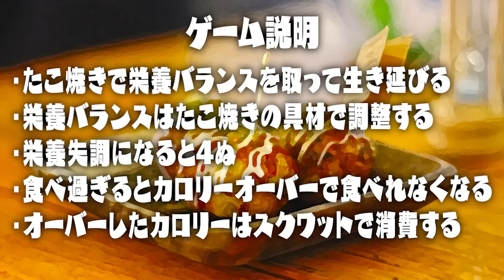【まとめ】カオスすぎる常MOS『たこぱサバイバル』面白シーンまとめ【大空スバル/猫又おかゆ/大神ミオ/常闇トワ/ホロライブ切り抜き】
訂正：メンバー紹介のテロップ「SMOK」→「常MOS」
▼元動画
2023/2/9

▼利用させて頂いたサムネ素材
blueberry様